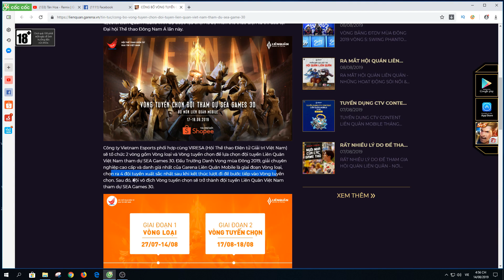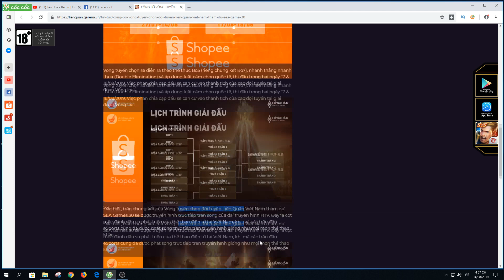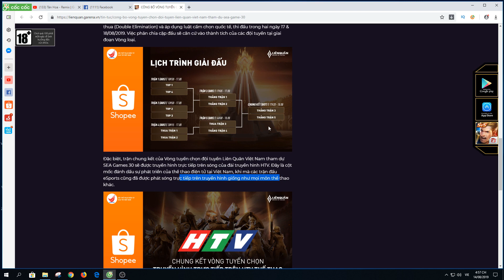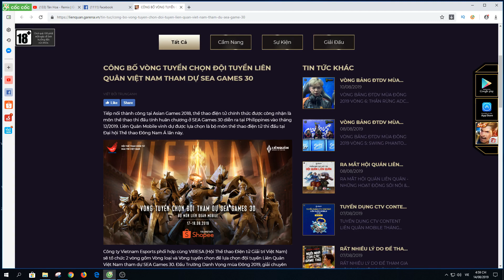Liên Quân _ Test Trang Phục Mới D'arcy Đô Đốc Tinh Hệ Và Cổ Vũ Đội Tuyển Việt Nam Tham Gia Seagame